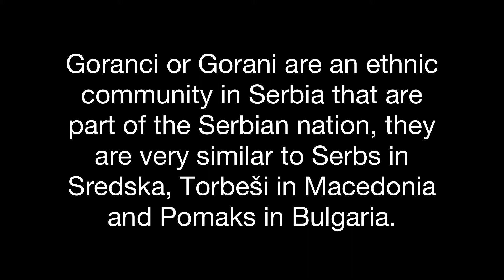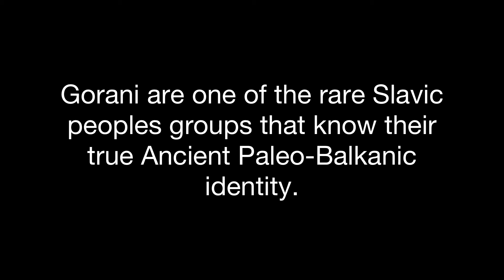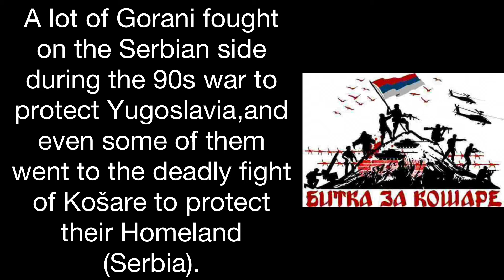Who are the Gorani people